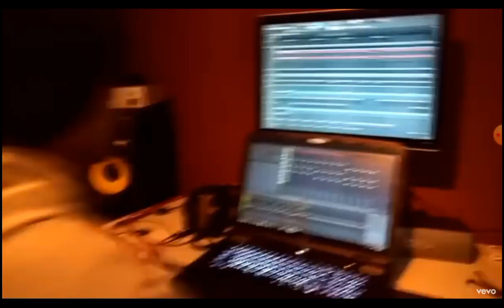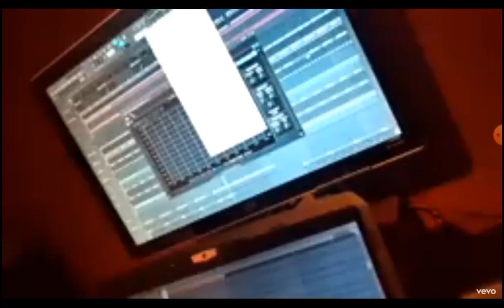Raymix - ¿Dónde Estarás? (Lyric video)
#¿Dónde Estarás?